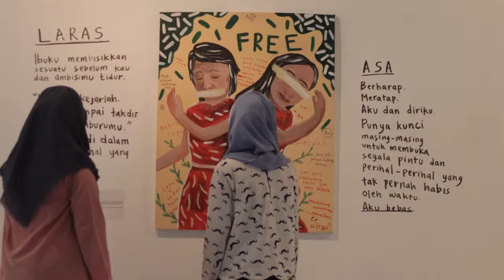Profile Video Unit Seni Rupa (User) UGM